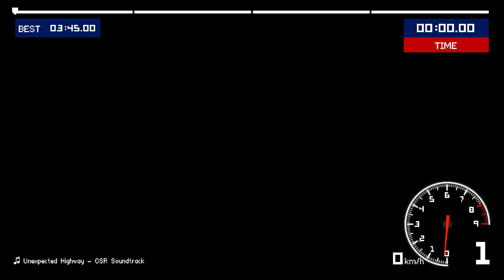Old School Rally Part 5: Carkour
The Alpine A110. Probably my favorite french car. Light, fast, and a whopping 6 WRC victories in 1973 alone. Does this old car still have what it takes? Or will it be marked obsolete by the more modern options?